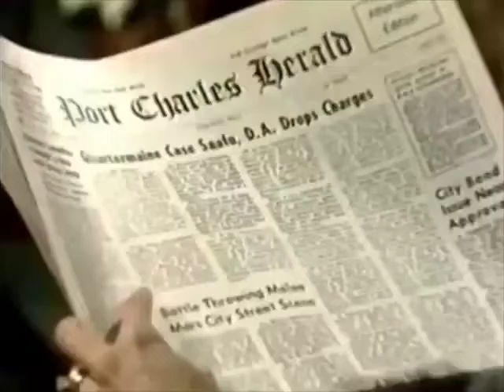Duke and Anna 1987 PT 59